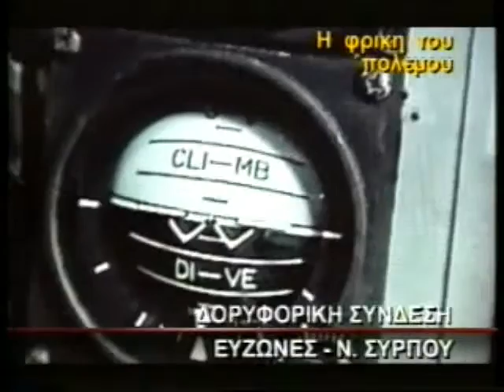ΠΡΩΤΗ ΕΝΗΜΕΡΩΣΗ 30/03/1999 Μέρος 2